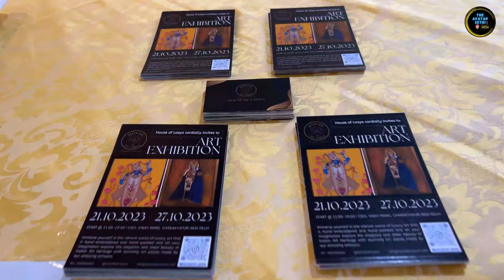Luxury Art Exhibition in Delhi CSOI | Handcrafted abstract painting | How to hold an Art exhibition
“ The ultimate luxury artwork celebrating India - the culture and the heritage”
Explore handcrafted opulence created by a passionate husband-wife duo, trying to celebrate Indian handwork and heritage.

CSOI -The Civil Services Officers' Institute (CSOI) is a registered society established in February 1998, currently operating from two locations in New Delhi. The idea for CSOI began in the early 1990s and gained momentum in 1994 when plans for a school for officers' children and the institute were considered. The Civil Services Society was formed to establish CSOI, fostering social interaction and camaraderie among civil service members. CSOI's objectives include promoting the welfare of civil service officers, organizing educational events, publishing materials, fostering modern administrative skills, establishing libraries, and providing residential accommodation for members and members participating in association activities.

Special Thanks to:
CSOI Delhi
Col. Vijay Yadav, General Manager CSOI
Pankaj Manchanda, Art Curator & Organiser

Video By: Avtar Singh Sethi